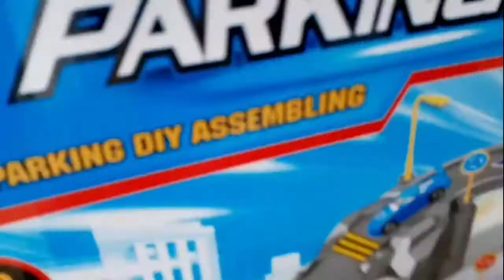Parking Garage Toy of Castielle | Unboxing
Cass is playing with her toy cars when mom gave her a Parking garage toy. She unboxed it and play with it together with her other toy cars. She really had fun playing.

Castielle's Adventure

castiellemae

CASTIELLESADVENTURE